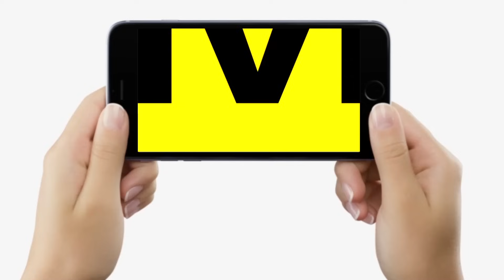Bihar के इस Government School में Joining से डर रहे शिक्षक, अब तक इतनो को उठाकर ले गए साथ